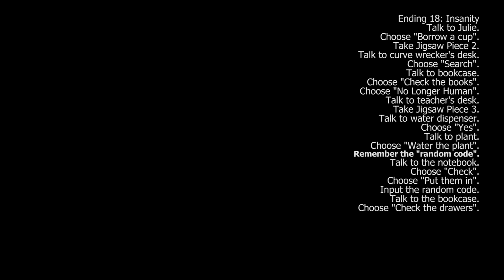Confess My Love Ending 18: 'Insanity' Walkthrough - Confess My Love | Gaming Link Media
Ending 18: 'Insanity'
Hint ► 'Remember the random code after watering the plant'

After gaining control of Willie  talk to Julie.
Select 'Borrow a cup' to get the cup.
Walk to the desk in center desk in the middle row to get the Jigsaw Piece 1.
Walk to Curve Wrecker's Desk and select 'Search' after interacting with it two times to get Jigsaw Piece 2.
Walk to the Filing Cabinet and select 'Check the books' then 'No Longer Human' to get Jigsaw Piece 3.
Walk to the Teachers Desk  to get Jigsaw Piece 4.
Walk to the Water Dispenser and select 'Yes'.
Walk to the planter and select 'Water the plant' to get the random code.
Walk to the Notebook and select 'Check' then 'Put them in'.
Enter the random code to get the Drawer Key.
Walk to the Filing Cabinet and select 'Check the drawers' to get the Bloody Knife.

Game Description
The story takes place after school, when Willie decides to confess his love to the girl of his dreams, Liza. Afraid of being refused, he hesitated for a while.

Should he summon up his courage and confess his love to her?
Why Julie is still there？
Don't forget to hide his diary from the others, it ought to be never read by anyone.

Now the only problem is the weird, yet somewhat familiar feeling Willie has in the classroom...
This is a mini game with 20 endings.
Each of them is short and no longer than five minutes.
The story changes subtly each time you obtain new endings.

This game is quite boring, the main content is to explore and read dialogue.
-Steam